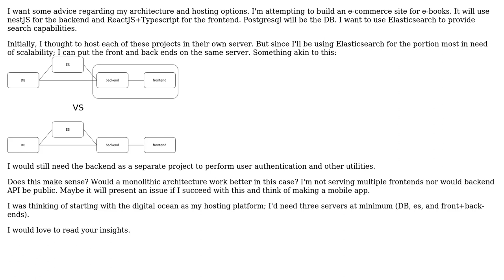Software Engineering: ReactJS with Elasticsearch App Architecture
With thanks & praise to God, and with thanks to the many people who have made this project possible! | Content (except music & images) licensed under CC BY-SA | Music | Images & others | With thanks to user Martin K user Ketra and the Stack Exchange Network Trademarks are property of their respective owners. You are responsible for your own actions.